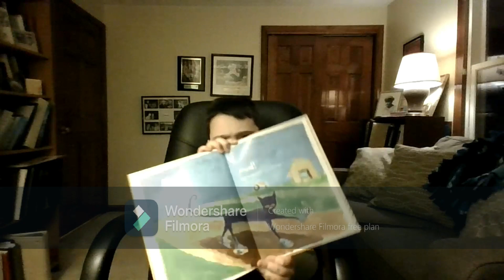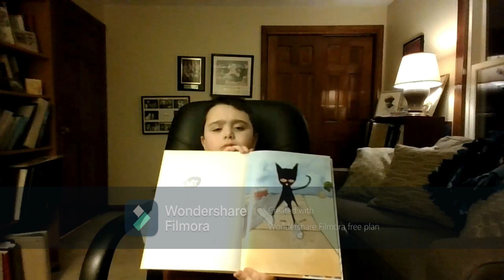It's Time To Read Presents: Pete the cat I love my white shoes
edited by: a ripoff king of